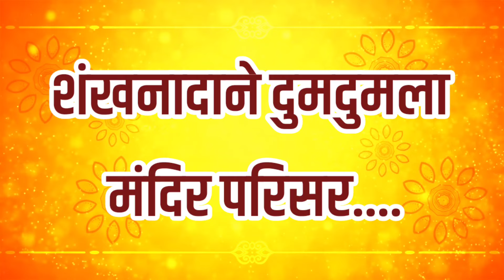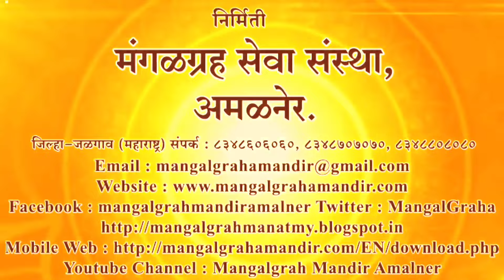Mangal grah Mandir, Amalner| केशव शंखनाद पथक पुणे यांचे मंदिर परिसरात येऊन मन प्रसन्न झाले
केशव शंखनाथ पथक पुणे यांनी श्री मंगळ ग्रह मंदिराला भेट देऊन तेथे शंखनाथ करून परिसर दुमदुमला. यावेळी उपस्थित भाविकांनी त्यांना मोठी दाद दिली. मंदिर परिसरातील भाविक शंखनादाने तृप्त झाले. यावेळी पथकाचे प्रमुख यांनी या मंदिराला भेट देऊन खूप प्रसन्न झाल्याचे मत व्यक्त केले.amalner hindutemple gujratitourism maharashtraunlimited maharashtra jalgaon ,pune नाशिक@shri mangal graha mandir, Amalner